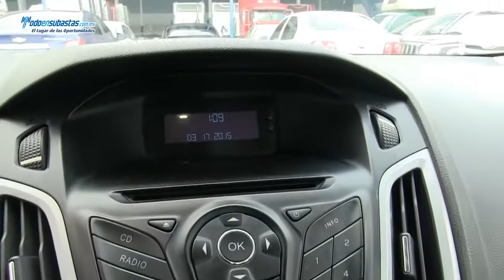Ford / Focus SE (Z2A) Automático A/A B/A/L C/D Línea nueva / 2012